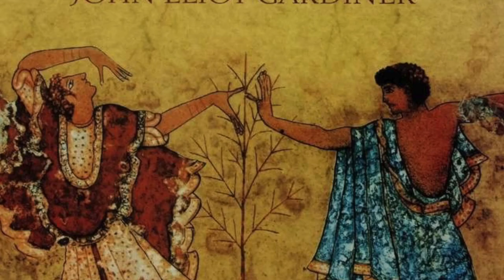QUEEN: OPERA Y ROCK (DOCUMENTALITO)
Queen, es un grupo muy conocido de rock. Pero pocos saben que fusionó la ópera con el rock, y que lo hizo exitosamente, no sólo superficialmente. Freddie Mercury es sin duda unas de las voces más talentosas del rock, pero no es su voz lo que hace a Queen grande, sino su aventura por transgredir géneros.

Visita nuestro sitio asociado de Amazon para productos de tu interés: